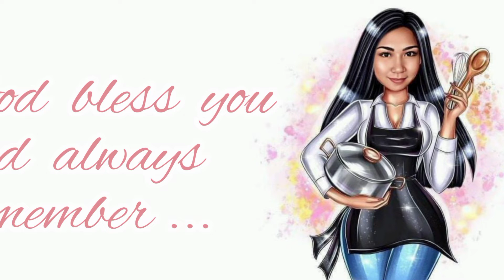BUKO PANDAN | Grabe, sarap neto!